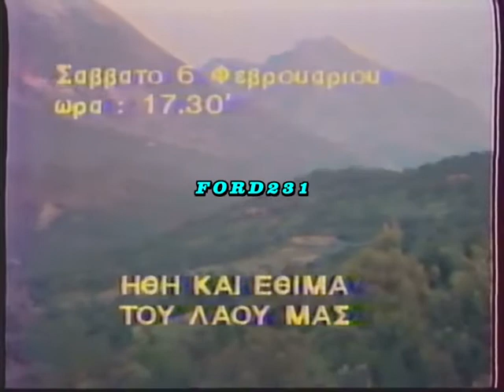ΕΤ 2 ΤΡΕΙΛΕΡ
Τρέιλερ της ΕΤ-2. Μεταδόθηκε 02 Φεβρουαρίου 1988.